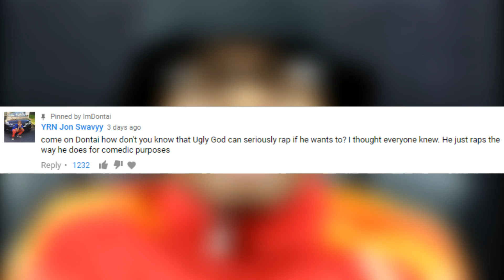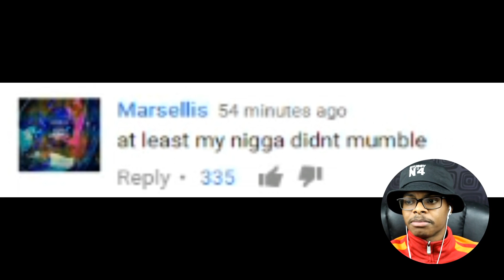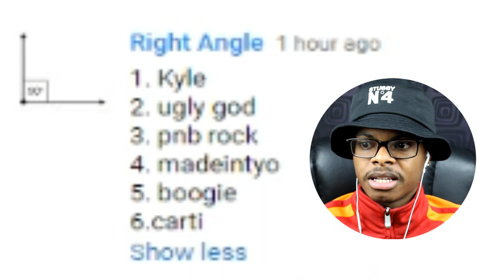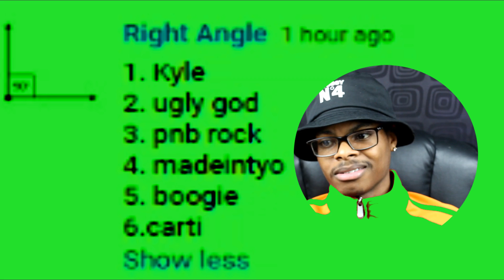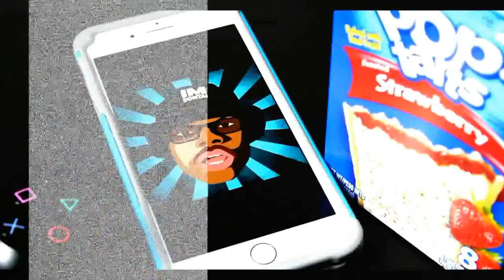He's A Mumble Rapper? | Madeintyo XXL Freshman Freestyle | Reaction